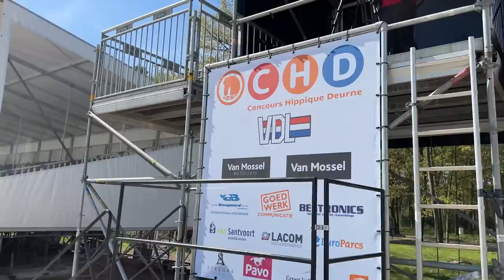Het NK Junioren Springen met Inspiration - 1.40! ✰vlog 234✰ | Kristy Snepvangers